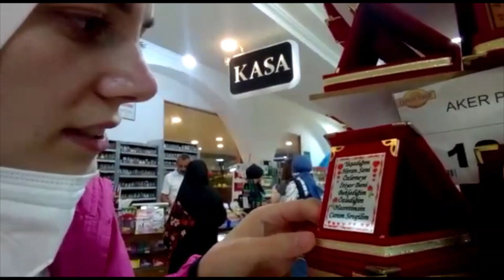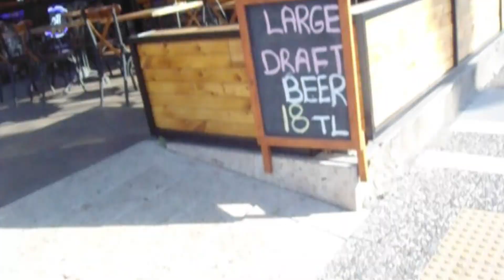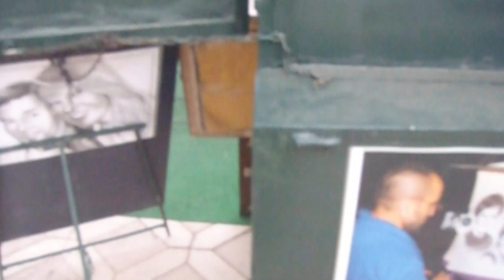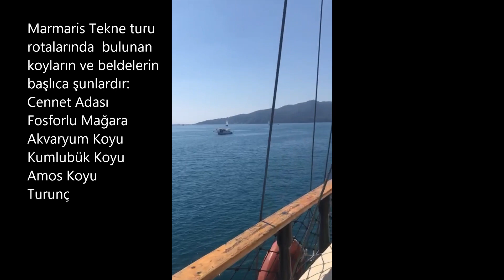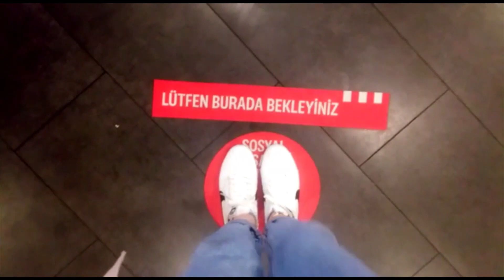Marmaris Yangından Önce Nasıl Bir Yerdi. Marmaris / İçmeler Kısa Bir Vlog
Kız kıza eğlendiğimiz Marmaris ve İçmeler'den vlog çektim. Videoların kısa ya da uzun olması hakkında görüşlerinize ihtiyacım var. Yorumlarda buluşalım:)
Keyifli izlemeler